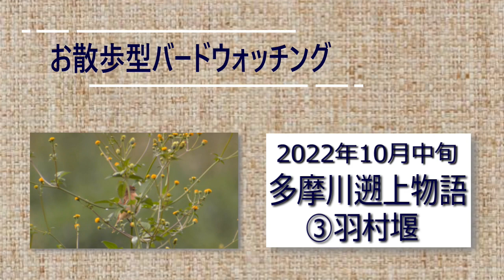多摩川・羽村堰の探鳥地レポートです 冬鳥探しのはずがノビタキ！ 2022年10月中旬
素晴らしき探鳥地の四季折々をレポートしています。

今回は、多摩川・羽村堰の探鳥地レポートです。

駅からのアクセスも良い羽村堰。

水辺の鳥、山地の鳥、猛禽、
どれも楽しめる万能型の探鳥地です。

冬にデビューする初心者バーダーさんには、
ぜひともおススメしたい場所です！

初心者バーダーさんは、ご自身で調べてみてください！